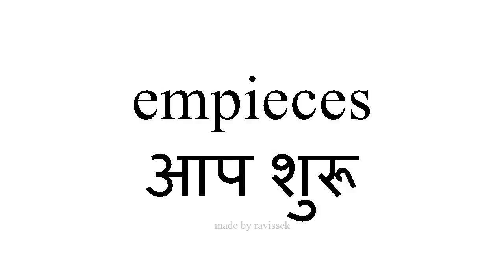जानें स्पैनिश आप शुरू